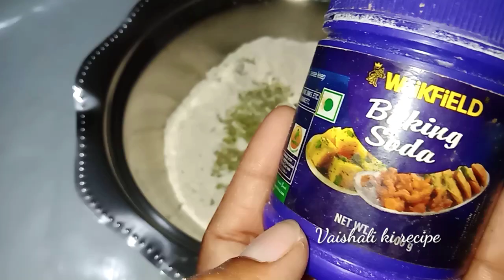ईद के त्यौहार के लिए बनाए सॉफ्ट स्पंजी गुलगुले की रेसिपी|Aate Ke gulgule| good ke gulgule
ईद के त्यौहार के लिए बनाए सॉफ्ट स्पंजी गुलगुले की रेसिपी|Aate Ke gulgule| gud ke gulgule